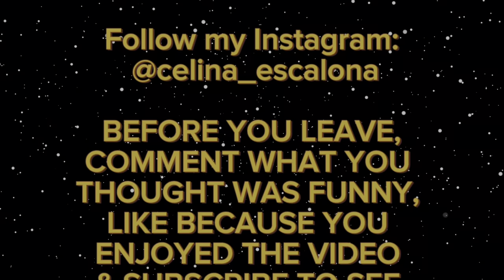STYLING MY HAIR, CUTTING MY EDGES, & FINDING HERMIT CRABS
SUMMARY:
Styled my hair for the beach but ended up cutting my edges so they would look better. Arrived at the beach and found some hermit crabs.
VOCABULARY:
Mabuhay: welcome, long live, cheers, may you live

Aso: dog

Aswang: various shape-shifting evil creatures such as vampires, ghouls, witches, viscera suckers, and transforming human-beast hybrids (usually dogs, cats, pigs)
NEW VLOGS OUT EVERY SUNDAY!
CE❤️